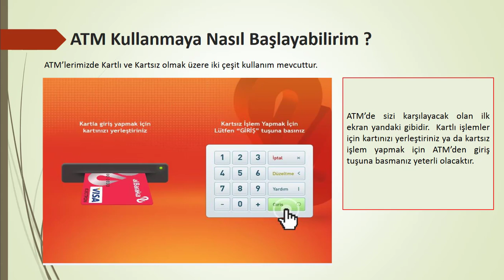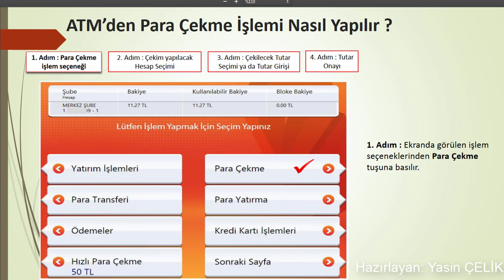Albarakatürk PARA ÇEKME İŞLEMİ NASIL YAPABİLİRİM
ATM’DEN PARA ÇEKME İŞLEMİ NASIL YAPABİLİRİM
ATM Kullanmaya Nasıl Başlayabilirim ?